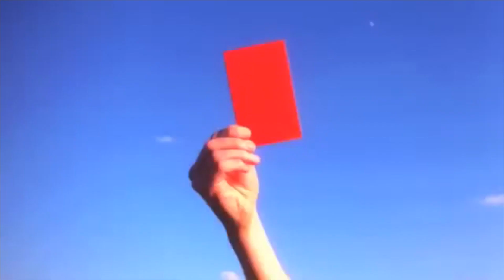Screaming Maldini 2009-2014 DVD TRAILER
The DVD includes:
- A film of our last ever show - Queens Social Club, Sheffield, December 5, 2014
- Selected highlights from our last Japanese show, Shibuya O-Nest, Tokyo, April 18. 2014
- All of our music videos
- All of our live videos (including some previously unseen performances)
- Documentaries (including the infamous lost-but-now-found French tour doc of 2011 featuring 'Miles Kane')
- Interviews
- and a load of photographs